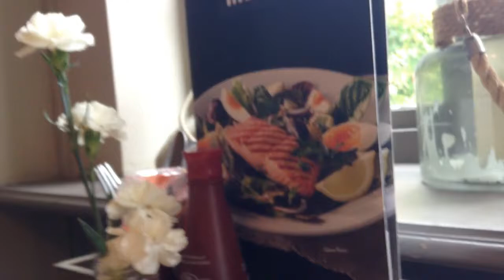VLOG - Pub Lunch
Hello Earthlings!
Last week I had a chilled morning, followed by taking my nanny out for the afternoon. and I took you along with me.

Also, let me know what you would like to see more of!